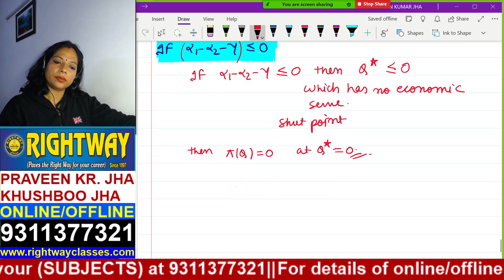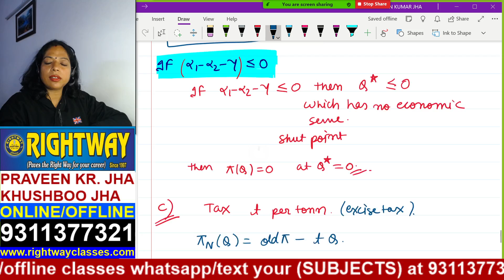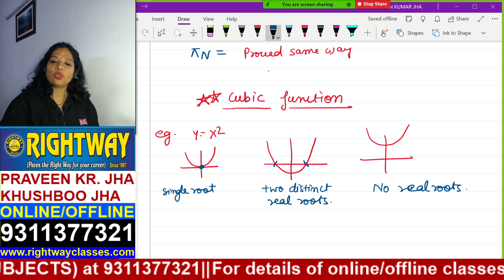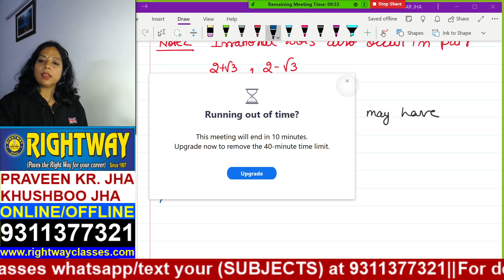ECO H MME 1 CH 3 QUADRATIC OPTIMISATION CLASS 2